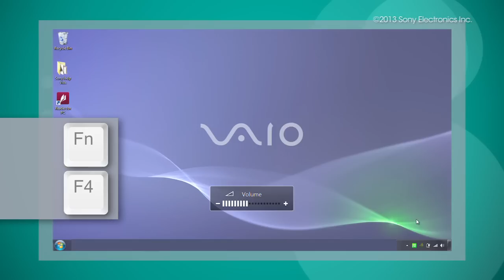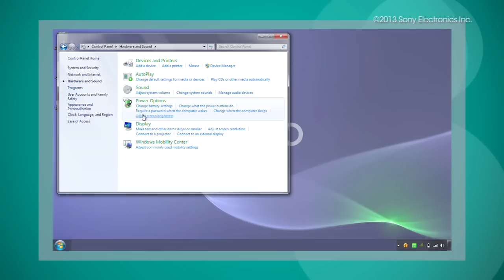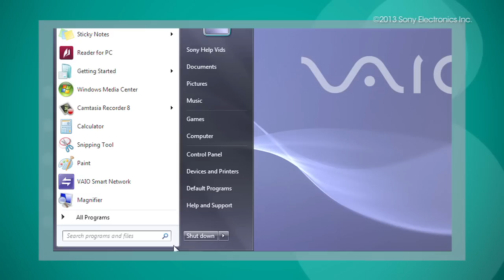Sony VAIO® Computers | How to troubleshoot no sound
This video will show you the troubleshooting steps when you are not receiving sound from your Sony VAIO computer.